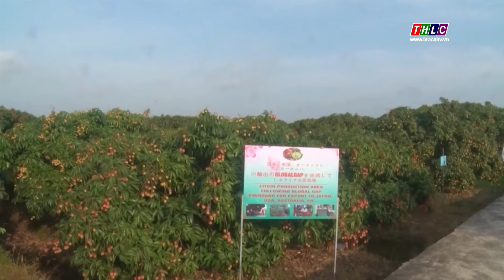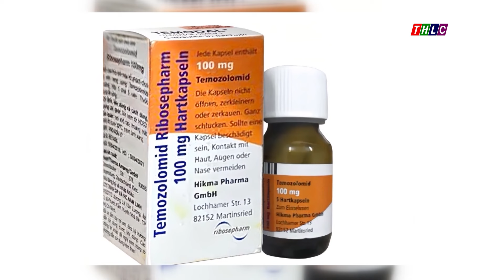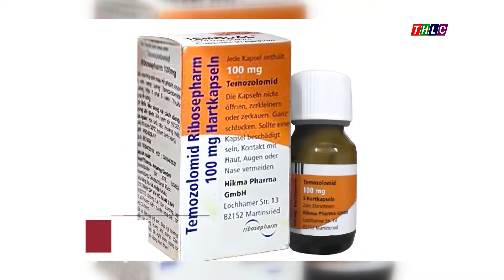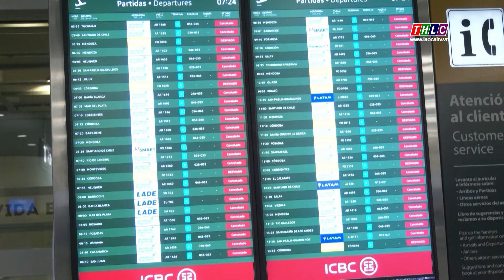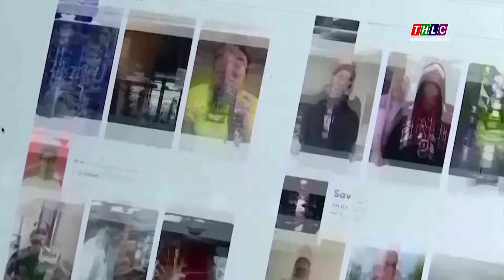Thời sự Lào Cai 15h00 (10/5/2024) | THLC